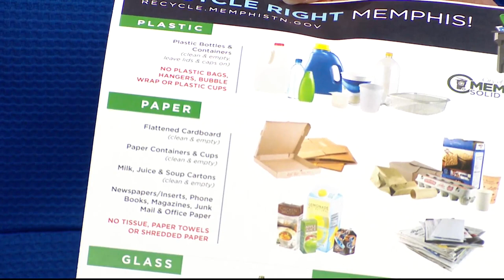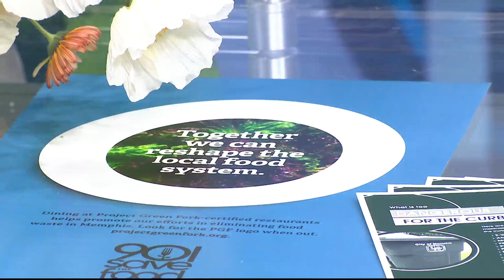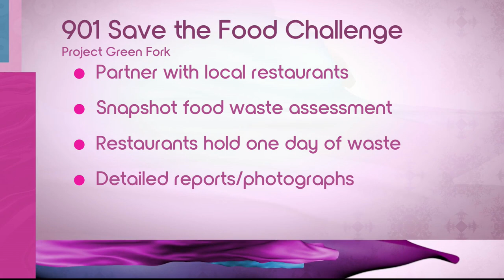Save money, save food: Tips from food scientist Ali Manning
Learn how to stretch your grocery budget with expert advice from food scientist Ali Manning.